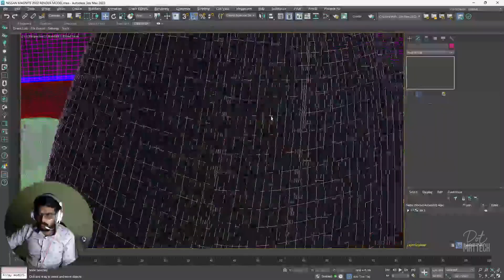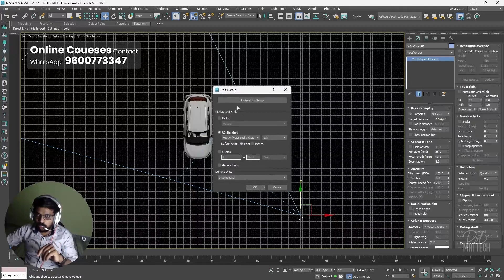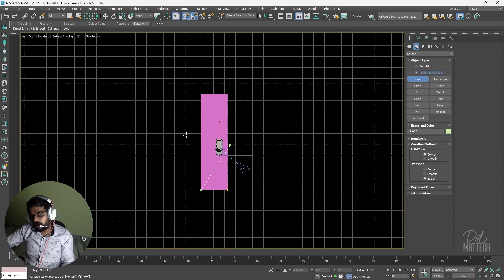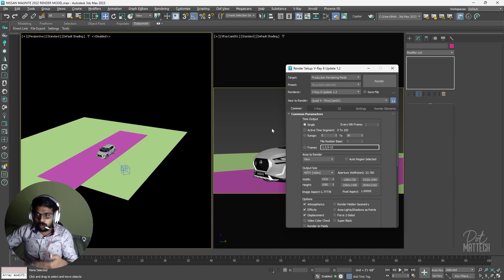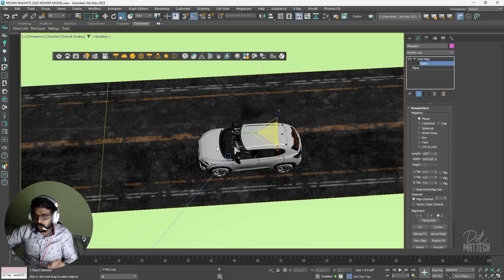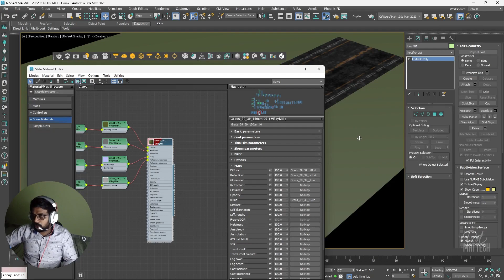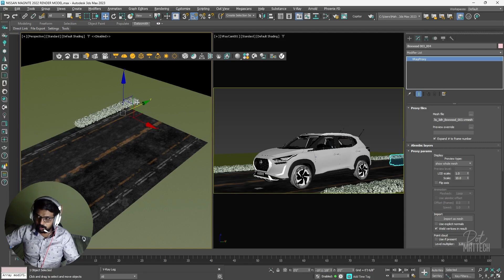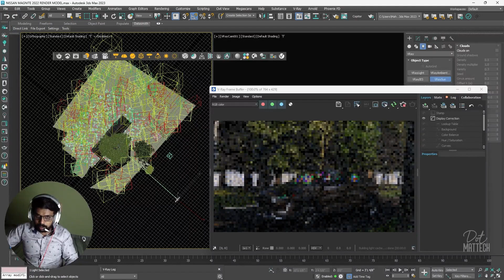NISSAN MAGNITE 2022 RENDER 3ds max Vray Tutorial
NISSAN MAGNITE 2022 RENDER 3ds max Vray